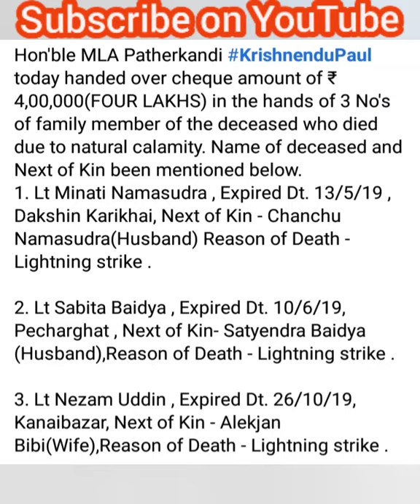Karimganj Diary - Relief By MLA Patherkandi # Shri Krishnendu Paul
Reporter Shubankar Reports Karimganj